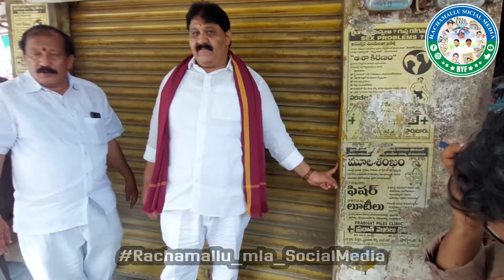రోడ్డు విస్తరణలో భాగంగా ఉపాధి కోల్పోతున్న వారికి ఇంకో చోట ఉపాధి కల్పిస్తాం : MLA రాచమల్లు గారు.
రోడ్డు విస్తరణలో భాగంగా ఉపాధి కోల్పోతున్న అసలైన పేదవారిని గుర్తించి, మా సొంత నిధులతో వారికి ఇంకో చోట ఉపాధి కల్పిస్తాం : ఎమ్మెల్యే రాచమల్లు గారు

మీ టీడీపీ ప్రభుత్వంలో మురికిపట్టిన ఆలోచనతో కనీసం కాలువల్లో మురికి కూడా తీయలేని మీరు , నేడు మేము మురికి తీస్తుంటే విమర్శలా.